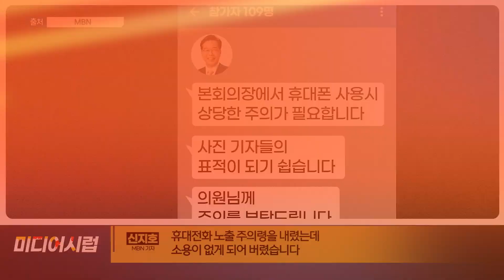[미디어시럽] 호박씨 까는 윤석열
호박씨 까는 윤석열